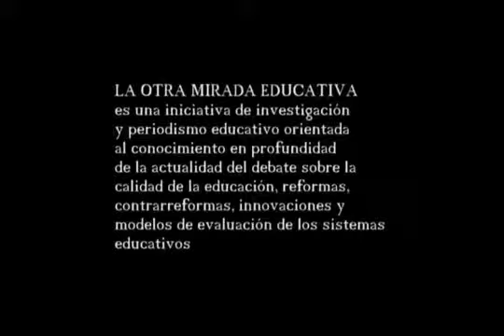Luis bonilla entrevista a Miguel Angel Pérez Pirela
Conferencia con el comunicador social y filósofo Miguel Ángel Pérez Pirela Aquí la conferencia que causó la ira de la derecha Venezolana en Panamá. Miguel Ángel Pérez Pirela, filósofo,.

Luis Bonilla-Molina: Pedagogo Dr. en Ciencias Pedagógicas y militante por otro mundo mejor.

Excelentes reflexiones de Miguel Ángel Pérez Pirela.